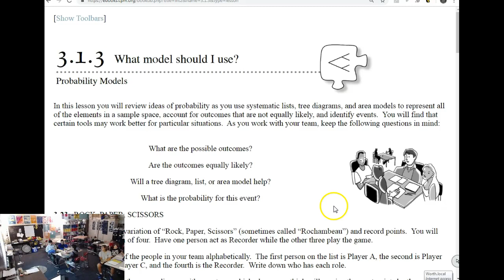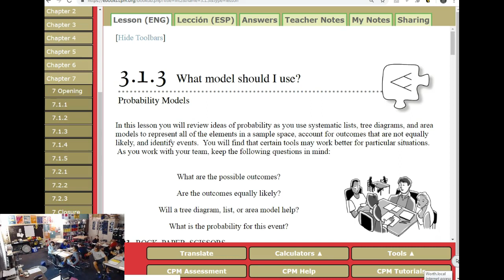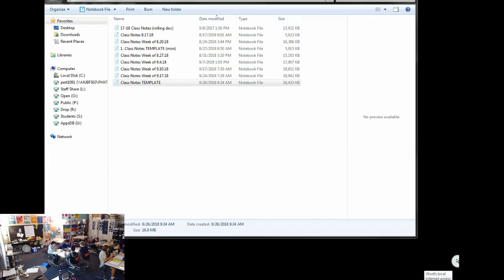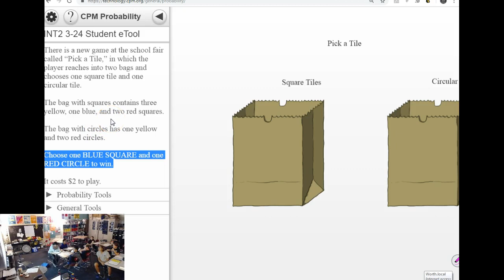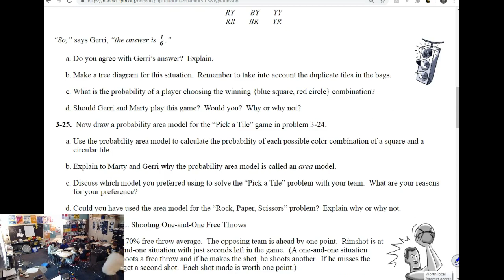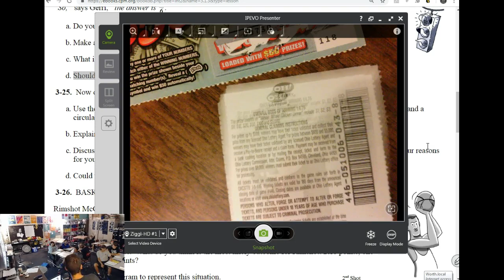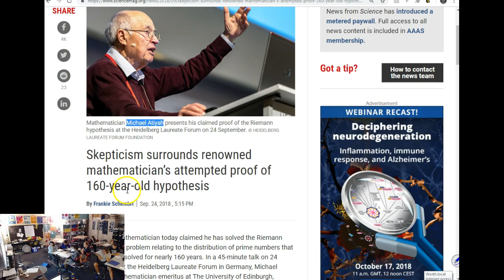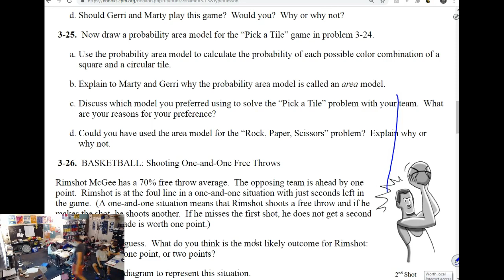9.26.18 - HSM2 3.1.3 - Probability Models